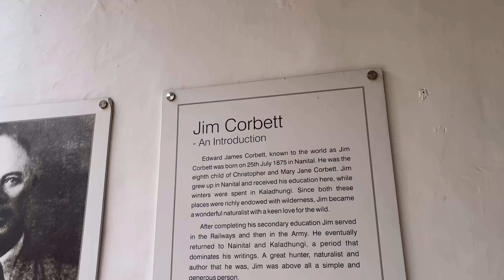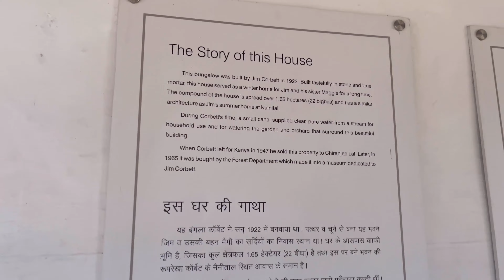Annual Function - Universal Convent Sr.Sec.School Kaladhungi| Village of Jim Corbett's